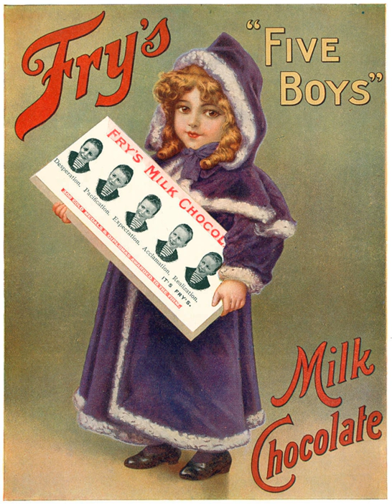Health effects of chocolate | Wikipedia audio article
This is an audio version of the Wikipedia Article:
Health effects of chocolate

00:00:43 1 History
00:01:29 2 Research
00:01:37 2.1 Acne
00:02:12 2.2 Addiction
00:02:31 2.3 Sex
00:02:52 2.4 Heart and blood vessels
00:03:23 2.5 Stimulant
00:03:36 2.6 Weight gain
00:04:09 3 Lead content
00:05:33 4 Polyphenol and theobromine content
00:06:01 5 Other animals

- Socrates

SUMMARY
The health effects of chocolate are the possible positive and negative effects on health of eating chocolate.
Unconstrained consumption of large quantities of any energy-rich food, such as chocolate, without a corresponding increase in activity, increases the risk of obesity. Raw chocolate is high in cocoa butter, a fat removed during chocolate refining, then added back in varying proportions during  manufacturing. Manufacturers may add other fats, sugars, and powdered milk as well.
Although considerable research has been conducted to evaluate the potential health benefits of consuming chocolate, there are insufficient studies to confirm any effect and no medical or regulatory authority has approved any health claim.